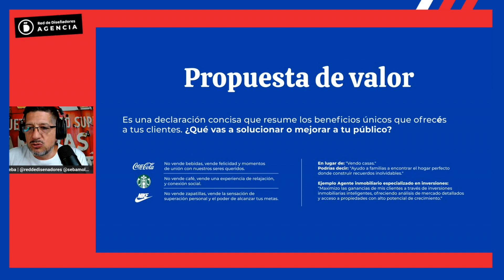MARCA PERSONAL PARA AGENTES INMOBILIARIOS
Conocé Red de Diseñadores AGENCIA de Contenidos y Diseño.